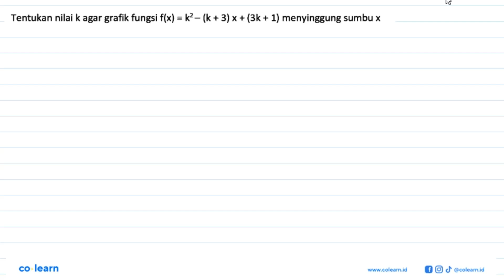Tentukan nilai k agar grafik fungsi flx) = k2_ (k + 3) x+ (3k + 1) menyinggung sumbu x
Topik atau Materi: Fungsi kuadrat dan grafik parabola - Fungsi - KALKULUS - Matematika Kelas 10 SMA -

00:00 : Bedah Soal
01:00 : Konsep, rumus dan pengertian Fungsi kuadrat dan grafik parabola
01:18 : Langkah penyelesaian soal
03:24 : Jawaban akhir
03:54 : Penutup